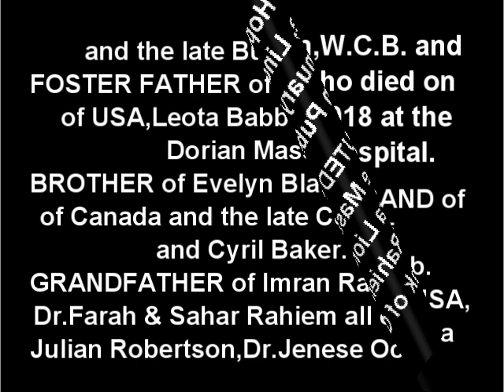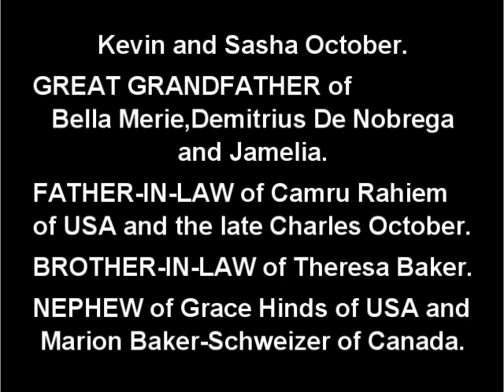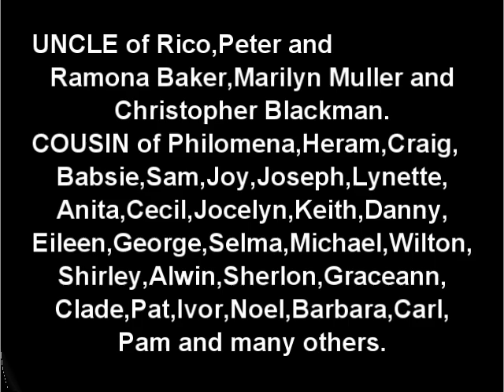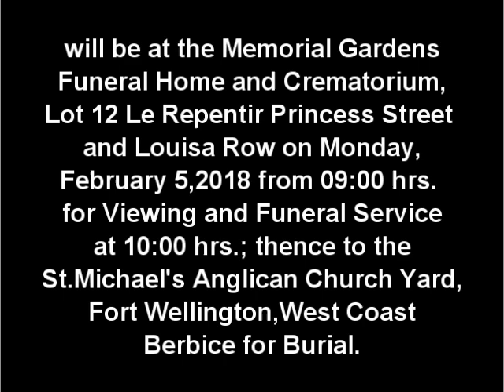Death Announcement - Compton Godfrey Lloyd Baker